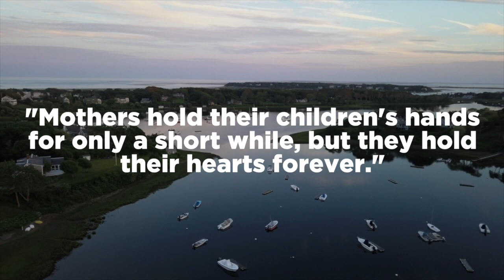Kingdom Kids | Happy Mother's Day!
Thank you, moms, for all you do! We celebrate you today and every day!